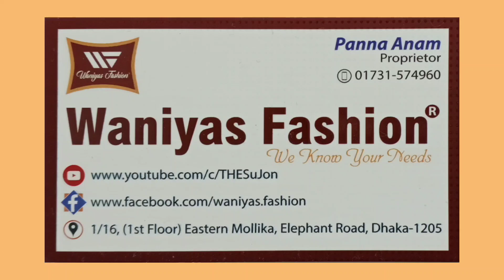দিল্লি বুটিকের গর্জিয়াস থ্রি পিছ কিনুন মাথা নষ্ট করা দামে / Exclusive Delhi Boutique Three Piece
দিল্লি বুটিকের গর্জিয়াস থ্রি পিছ কিনুন মাথা নষ্ট করা দামে / Exclusive Delhi Boutique Three Piece in Wholesale Price